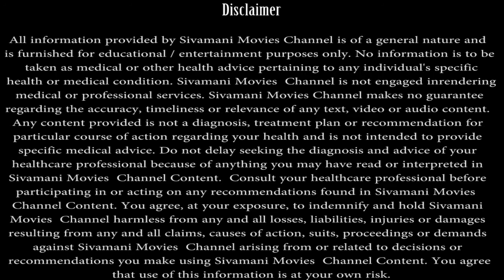White Tea Benefits in Tamil | ஒயிட் டீ குடிப்பதால் ஏற்படும் நன்மைகள்